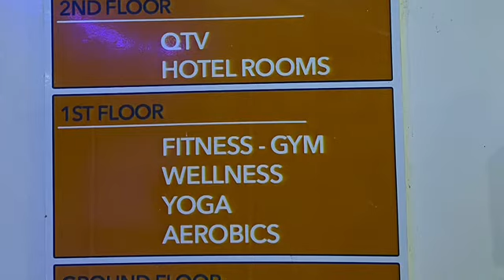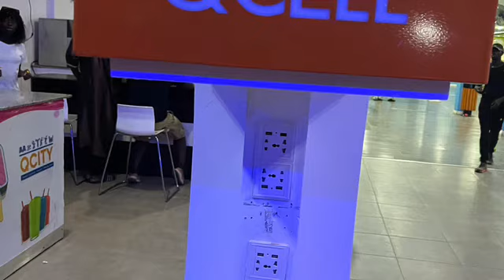Dinner And No Movie? What Happened At Q-City ?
Are there movie theaters in the Gambia? I was trying to see if it was one there. Watch and see what happens.